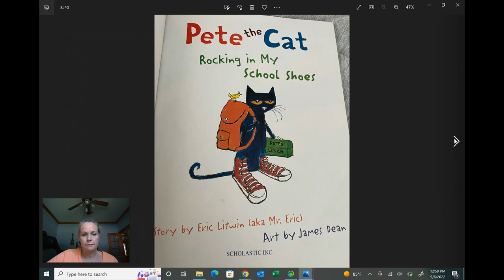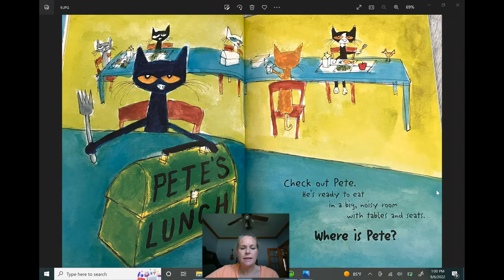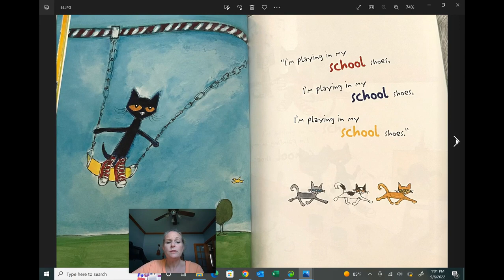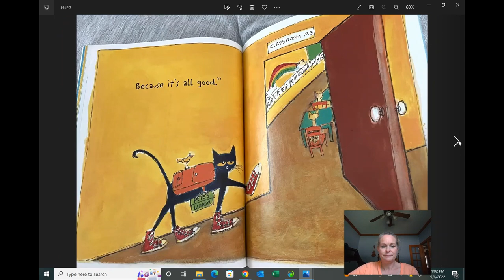Pete the Cat Rocking in My School Shoes- Story By: Eric Litwin, Art By: James Dean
Another crazy adventure of Pete the Cat, this time rocking his new school shoes and school.  This is a story that is great for early elementary-aged children.  Where do you think Pete should go next?

Do you have a book you think I should read?  Let me know!!